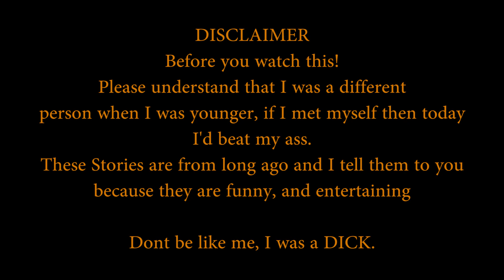Story time with Eclipsoo #2 - I can't make this up